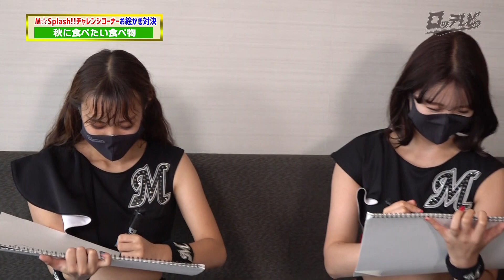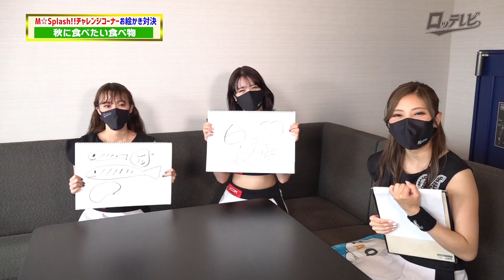【画伯になれるか⁈】M☆Splash!!チャレンジコーナー（ロッテレビ2021/10/16放送分）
J:COM千葉エリアで放送している千葉ロッテマリーンズ公式応援番組「MARINES FREAKS/ロッテレビ」のバックナンバーをお届けします。

今回はHONAMI、MEGUMI、NAJUの3名が登場❣
「秋に食べたい食べ物」をテーマにお絵描き対決にチャレンジしていただきました👏
2人が好きな食べ物は皆様に伝わるでしょうか…？！！👀

※映像内でご紹介のイベント等は既に終了している場合もあります。料金や日程などは取材時の情報となります。ご了承ください。

【MARINES FREAKS/ロッテレビとは】
1992年から続く千葉ロッテマリーンズ応援番組。
MCが選手の素顔に迫るインタビューコーナーや、公式チアパフォーマー・M☆Splash!!の素顔に迫るコーナー、さらにZOZOマリンスタジアムのイベント・グルメ情報も満載でマリーンズFAN必見の番組です。